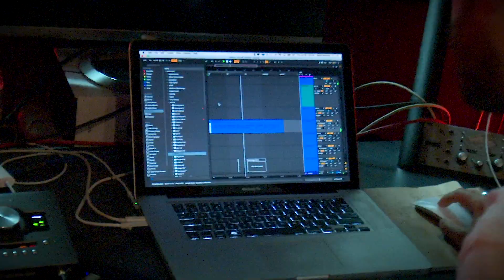Merseh - Animal (604 Sessions) Behind the Scenes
The making of Merseh's - 'Animal'

Directed, Edited & Coloured by: Luke Bentlay

Lyrics: